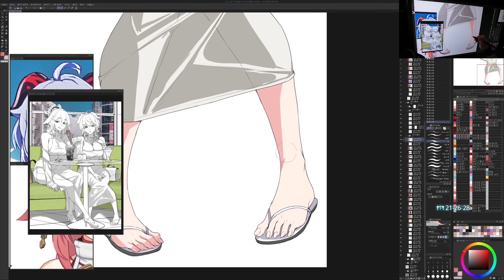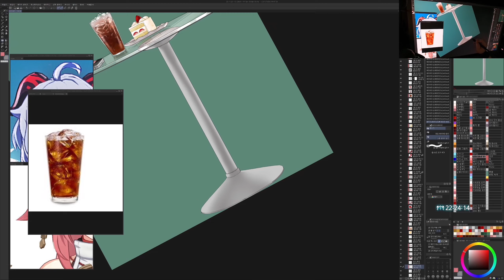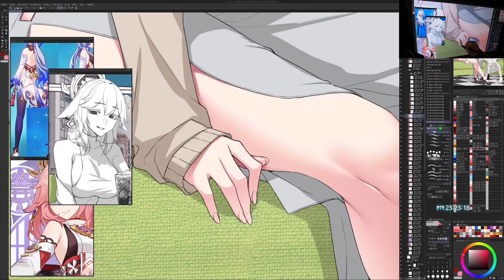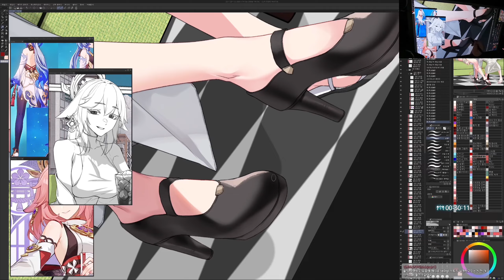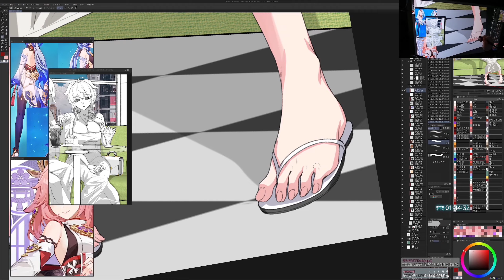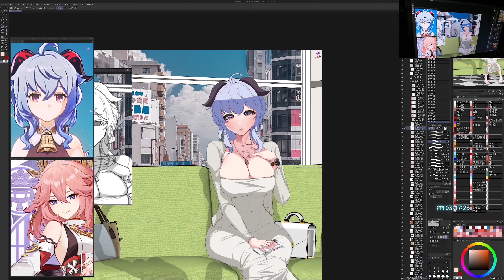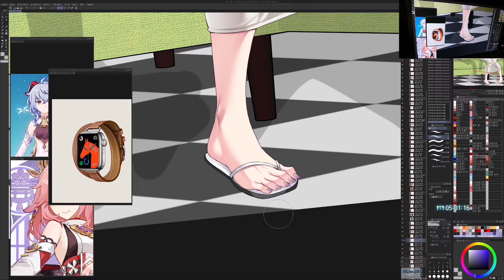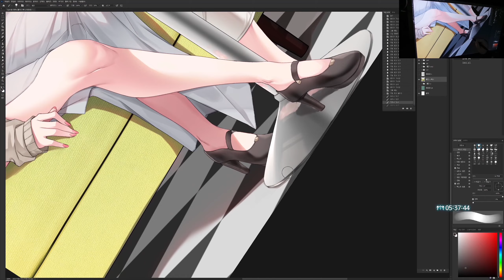[SPEEDPAINTING] Dongtan style Yae Miko & Ganyu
Dongtan style Yae Miko & Ganyu